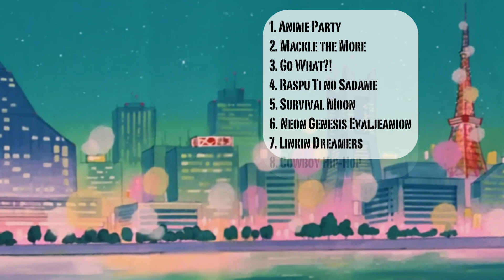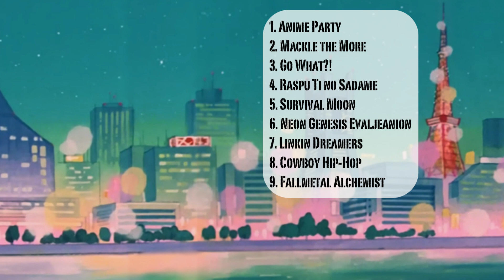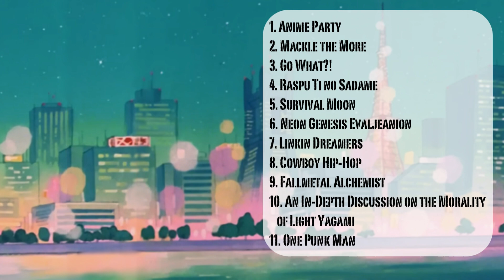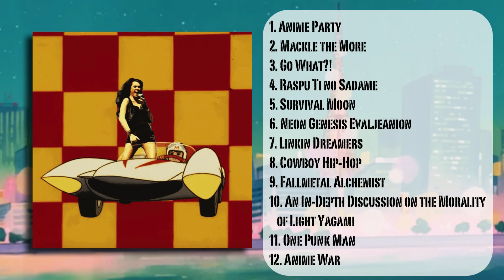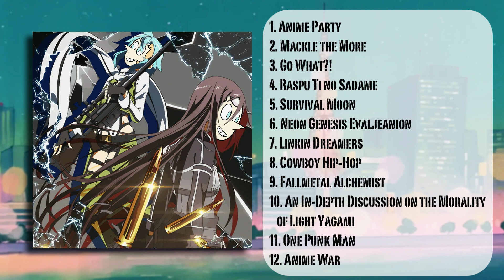Anime Party (Mashup Album)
My anime tribute mashup album "Anime Party" has released!

Original music from various artists.